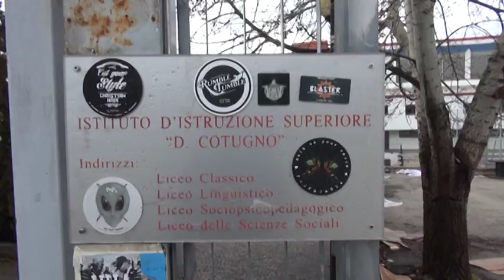Angelica, studentessa aquilana sul Corriere della sera